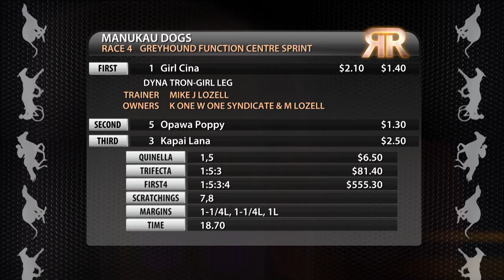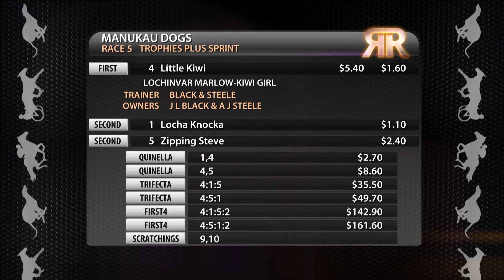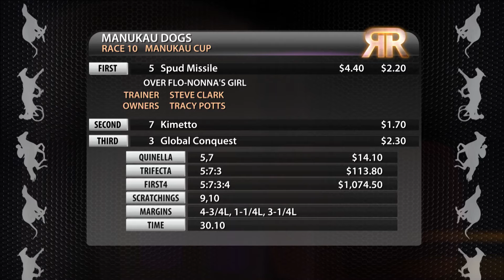Replay Auckland GRC 9 October 2016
Racing Replay Auckland GRC 9 October 2016 - footage courtesy of Trackside